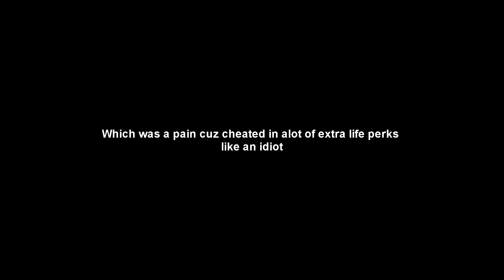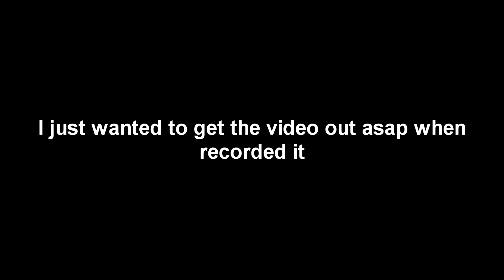[NOITA SPOILERS] The Dark Sun + The New Sun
Very cool noita dev team ;)